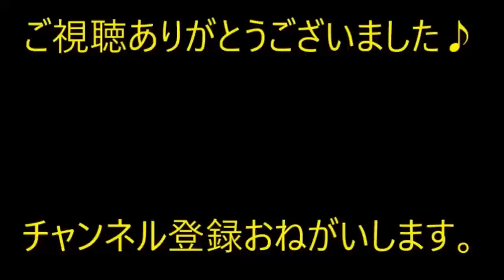【修羅場】両親どちらにも似ていない私。父親は母の浮気相手の子じゃないかと疑い母は私を産んだせいであんな貧乏リーマンとデキ婚するハメになった！静かにキレた私は…【痛快・スカッとジャパン】